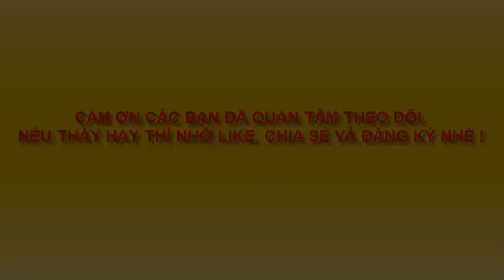Vẽ con sóc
dạy vẽ đơn giản